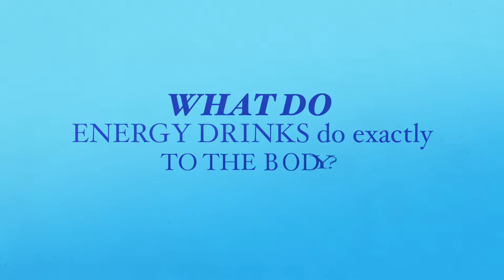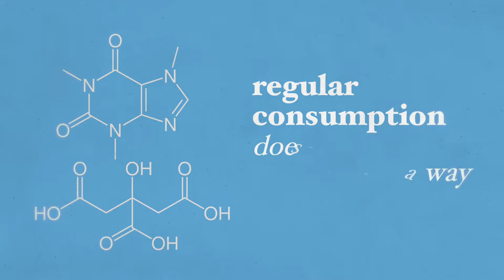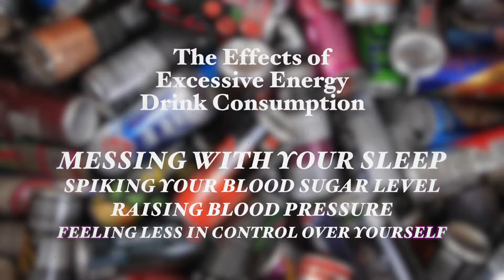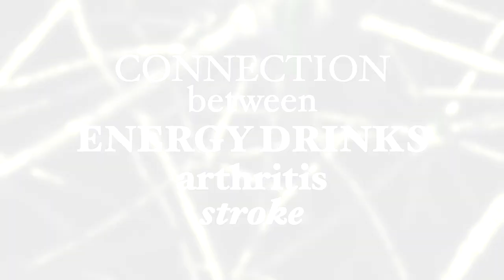The Dangers of Drinking Energy Drinks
Energy drinks have become the go-to solution to overcome fatigue, beat daytime sleepiness, and increase performance. However, because the main ingredients in energy drinks are caffeine and sugar, the effects are temporary and not quite so beneficial.
Watch my recent video on the Dangers of Drinking Energy Drinks to find out how hazardous is energy drink consumption.
Please share it with friends and family who may need this information.

Thank you for taking the time to watch this. If you are serious about improving your health no matter what your age or circumstances are, and are ready to achieve better results with your weight loss attempts, guaranteed, then join my mailing list where you will receive my weekly newsletter with groundbreaking health, motivational content, recipes, supplement recommendations, easy workouts, as well as many FREE bonuses and special offers.

Best wishes,